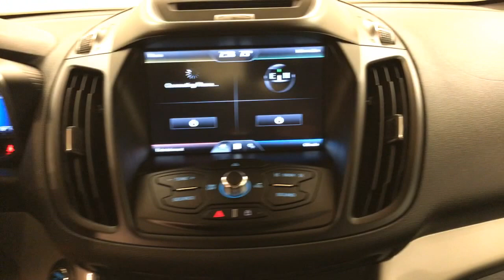2014 Ford C-Max Energi SEL LEATHER MEDIA SCREEN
Stock: 513891

Contact Car Vision today for information on dozens of vehicles like this 2014 Ford C-Max Energi SEL LEATHER MEDIA SCREEN.
CARFAX BuyBack Guarantee is reassurance that any major issues with this vehicle will show on CARFAX report. This Ford C-Max Energi has been loved by its original owner as CARFAX shows it to be a one-owner.

When it comes to high fuel economy, plenty of versatility and a great looks, this FordC-Max Energi SEL LEATHER MEDIA SCREEN cannot be beat. This Ford C-Max Energi's superior fuel-efficiency is proof that not all vehicles are created equal. Marked by excellent quality and features with unmistakable refined leather interior that added value and class to the Ford C-Max Energi

The interior of this Ford C-Max Energi SEL LEATHER MEDIA SCREEN has been through meticulous inspection and could almost pass for a brand new vehicle.

More information about the 2014 Ford C-Max Energi:

With the all-new C-MAX, Ford has given the hybrid world a shot in the arm. The C-MAX is a stylish alternative to more established players like the Prius, and its combined 47 mpg fuel efficiency will take you far. Even better, after a generous federal tax credit, the Energi plug-in model is the most affordable plug-in hybrid in America--besting high-efficiency competitors such as the Chevy Volt, Nissan Leaf and Toyota Prius plug-in.

Strengths of this model include competitive pricing, Excellent efficiency and power from both the hybrid and the "Energi" plug-in hybrid models, and small car styling with lots of interior space